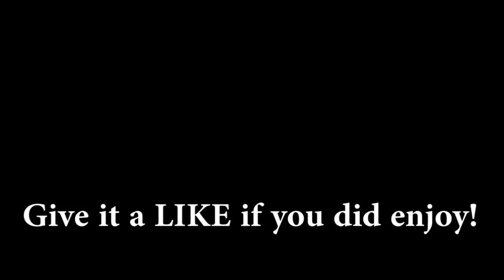The Simpsons: Tapped Out - Springfield Clamphitheater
The Springfield Clamphitheater is an item I always really wanted and thanks to the Yearbook Mystery box, I finally obtained it.